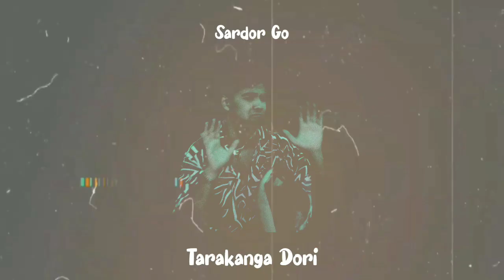Tarakanga Dori-Sardor Go(Sultan Music uz) Premyera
Tarakanga Dori Sardor Go